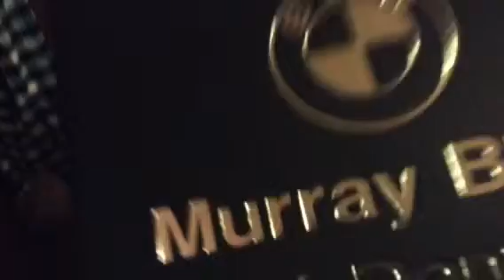My new channel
I hope you guys will like my EOS videos I will leave a lot like how to make candy EOS and how to make stuff out of the OS is like a cranial S